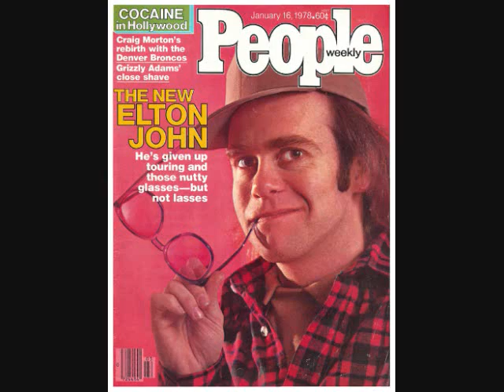The Best Of Elton John: Part 2 (1976 - 1981)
Although Elton John had grown tired of the public stage by the late 70s, his song writing was as good as ever and his voice was in full maturity. While some of his albums were not as well received by the critics (especially 1979's Victim of Love which was simply an experiment into disco), he was still popping out hits just about every year.

Albums/Songs:

Rock of the Westies - Street Kids, I Feel Like a Bullet (In the gun of Robert Ford)
Blue Moves - Theme from a Non-existent TV Series, Sorry Seems to be the Hardest Word  (also recommended: Chameleon, Shoulder Holster)
A Single Man - Part Time Love, Madness
Victim of Love - Victim of Love
The Fox - Breaking Down Barriers, Carla/Etude, Chloe, Fascist Faces
21 at 33 - White Lady White Powder, Take Me Back

Some Notes

I tried to sequence the video based on the year the song came out in order to show the evolution of his style/voice. In order to capture the beauty of Sorry Seems To Be the Hardest Word I put it at the end (it was released 1976).

Note also that the slide show matches the year of the song(s) that are playing (unlike the last video). I got a bit more creative and looked for magazine covers.

Personal Favorite is Breaking Down Barriers, the piano playing is not even replicable. White Lady White Powder is an ironic song based on an addiction to cocaine (which EJ was on during its release). I think "Sorry" is somewhat related to his coming out as bisexual (which hurt his spot-light in the media).

Elton John was without question one of the biggest talents in the music industry and still remains a legend today. His career kept his name at the top of the chart throughout the 70s, 80s, and 90s.

Since there are no compilations of Elton John on You Tube I made it my goal to select the best of his music (in my opinion) and build a complete series that includes songs from all of his 70s, 80s, and a few of his 90s albums. There are MANY songs not included but this is just impossible to do given the fact that he was producing 1 or 2 albums each year and was coming up with the songs in a few hours. He has some 500+ songs. While I am including many of his most famous songs and greatest hits, I recognize that his exquisite piano playing also made his music so listenable and will include as many features as possible. I am also trying to touch on his more obscure side - the side of him that is never played on the radio - without losing a sense of his style and talent. This way, even people who were fans of EJ back in the day can appreciate the versatility of his music that extends way beyond "Your Song", "Goodbye Yellow Brick Road", "Levon" , and "Don't Go Breaking My Heart." I have posted 4 series: Part 1: 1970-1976, Part 2: 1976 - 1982, Part 3: 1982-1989, and Part 4: 90s and obscurities.